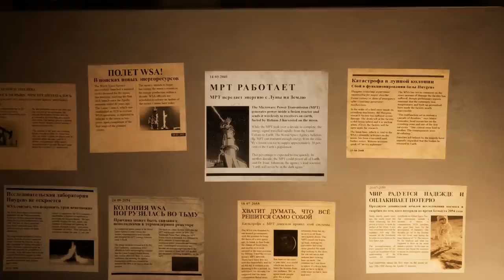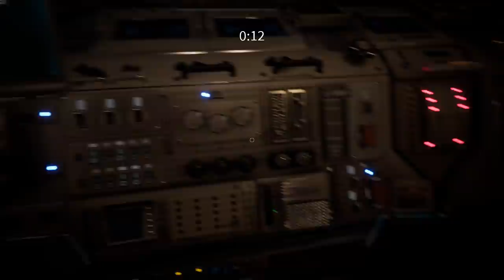В ОДИНОЧКУ УЛЕТЕЛ НА ЛУНУ Deliver Us The Moon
Музыка из видео: original music game